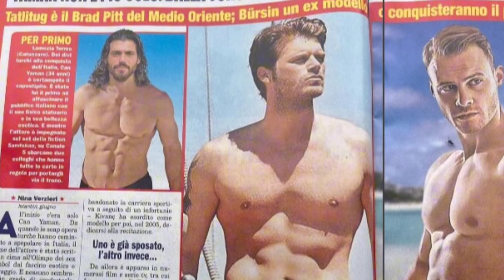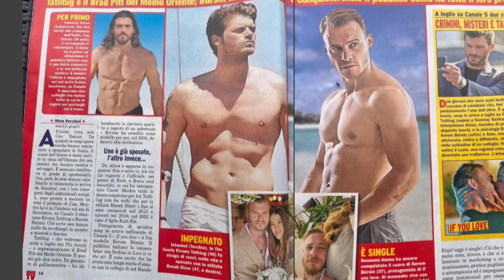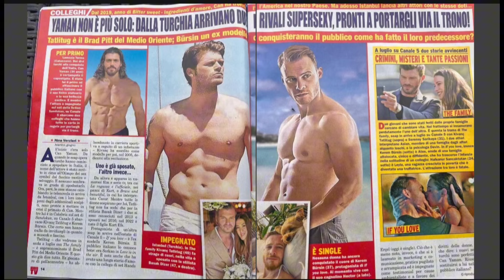⚠️😱🧑‍💻 ÚLTIMAS NOTÍCIAS COM CAN YAMAN, KEREM BÜRSIN E KIVANÇ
Informações desse vídeo

Demet Özdemir e o projeto Afim Farah, segue ganhando o mundo,  marca premiada que Kerem faz parte e mais fotos do projeto Sandokan com Can Yaman.